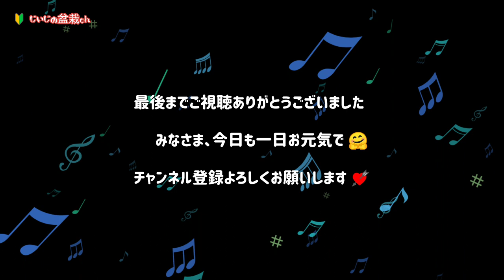三河黒松🤗【 下の芽を元気にするには？ ココを切ります！】 / 黒松 mikawa blackpine ミニ盆栽 剪定 初心者 /【じいじの盆栽ch】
今回は先日購入した三河黒松をお手入れしていきます。
下の芽を元気にするにはどうする？・・・。🤗